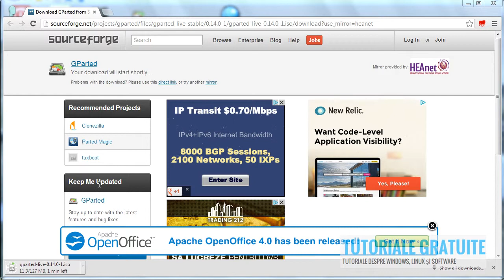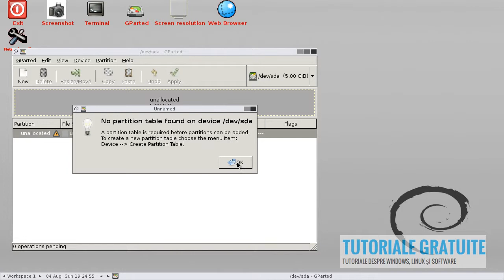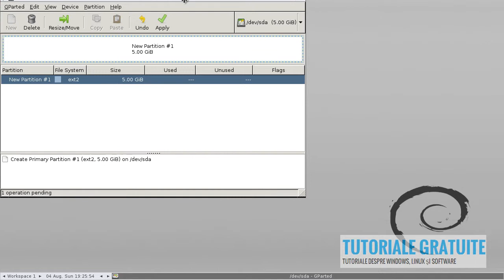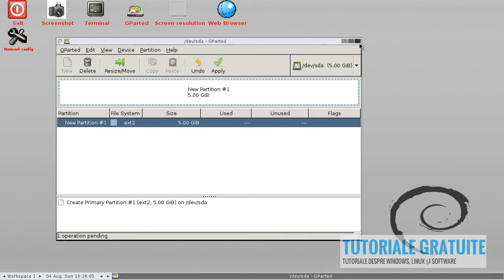Cum sa partitionezi imaginea Live GParted ?